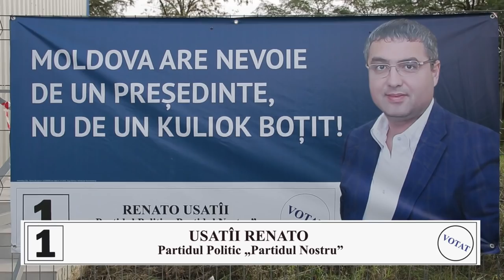Mulțumesc raionului Cahul pentru ospitalitate și susținere!